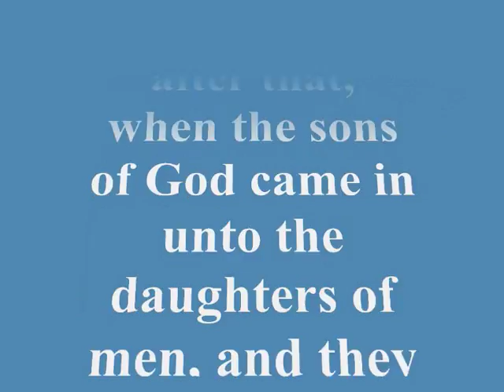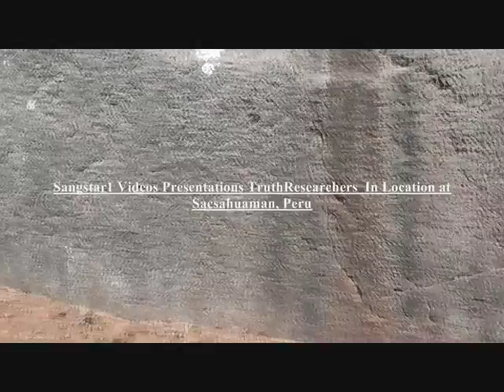Cyclopean Granite Walls of Sacsahuaman Created by a Lost Civilizations